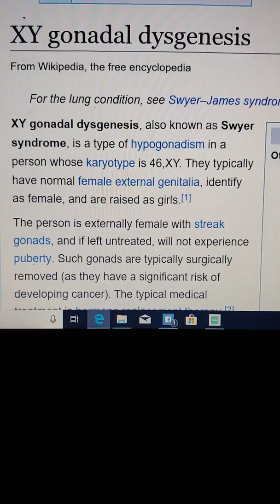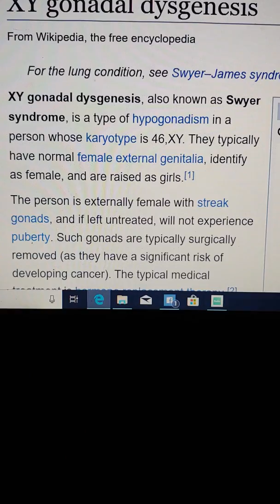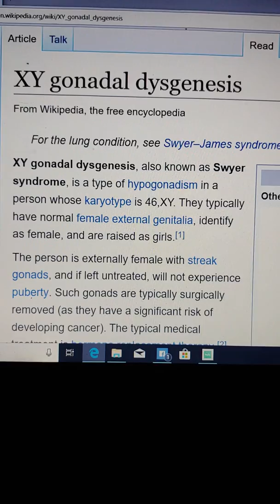Men who have vaginas explained. Another puzzle piece😇